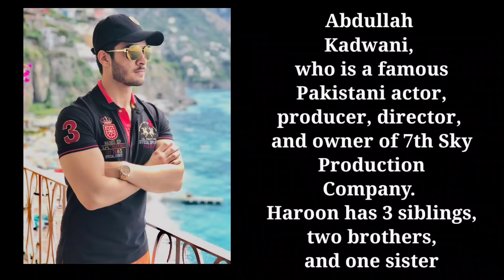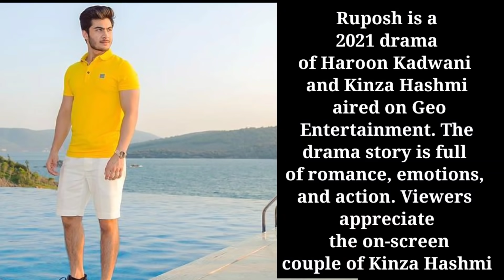Haroon Kadwani Lifestyle 2024_Girlfriend_Education_Salary_Age_Family_Car_Net Worth_Tellywood_Gyan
Haroon Kadwani Favourite Thing.

 lifestyle
 lifestyle lifestyle
 biography wikipedia
 biography
 house
 ka birthday
 lifestyle 2024
 lifestyle
 lifestyle in hindi
 Real age
 real life
 real name
 real family
 Real life girlfriend
 wife
 Age
 child
 biography

 lifestyle
 ka birthday
 ka tiktok video
 lifestyle 2024
 lifestyle
 real life
 real life style
 real mother
 real name
 real house
 ka asli naam kya hai
 house
 Girlfriend
 Movies
 phone number
 real name
 real family

LIKE__SHARE__SUBSCRIBE 🙏🙏🙏